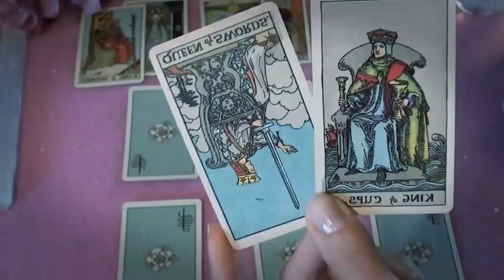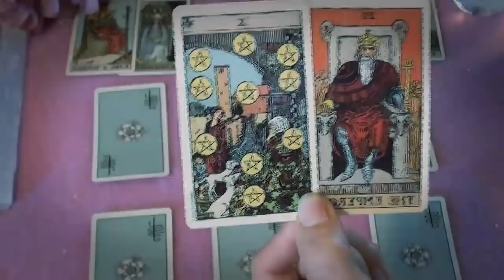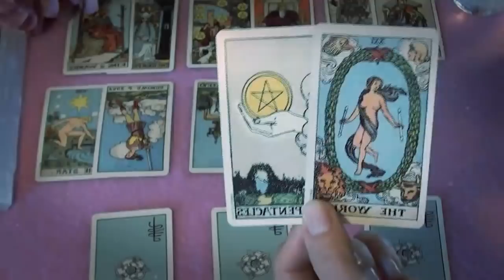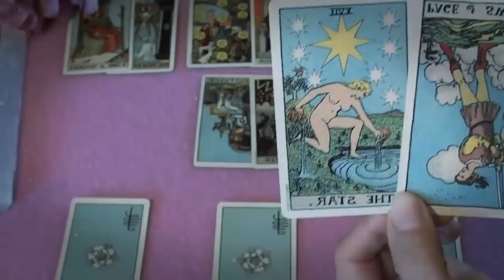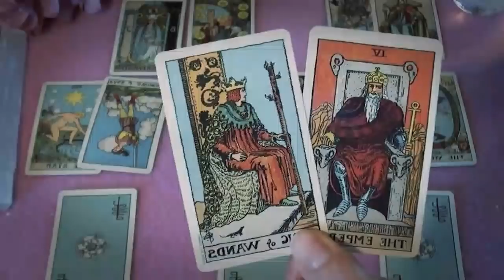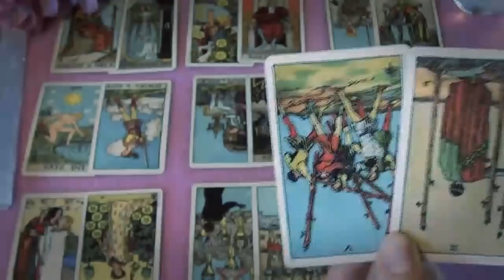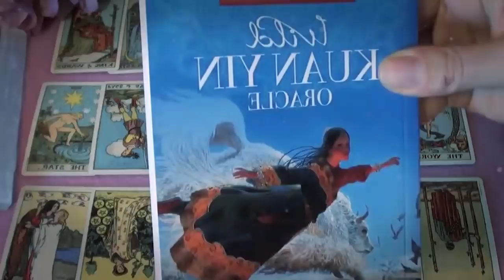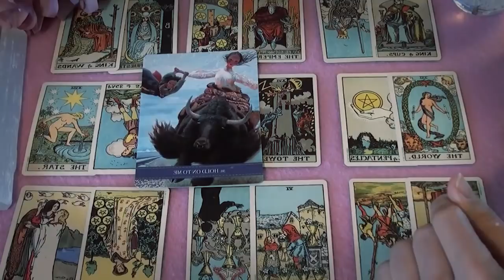LEO FEBRUARY 2022 - SOMEONE REALIZES HOW IMPORTANT YOU ARE.. LEO FEBRUARY LOVE TAROT READING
LEO FEBRUARY 2022 - SOMEONE REALIZES HOW IMPORTANT YOU ARE.. LEO FEBRUARY LOVE TAROT READING LEO FEBRUARY 2022 - SOMEONE REALIZES HOW IMPORTANT YOU ARE.. LEO FEBRUARY LOVE TAROT READING